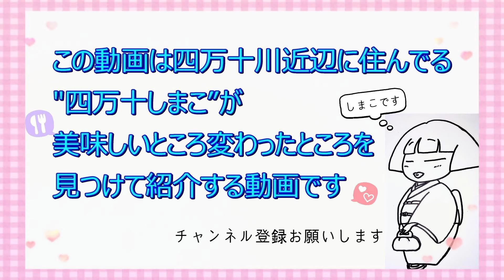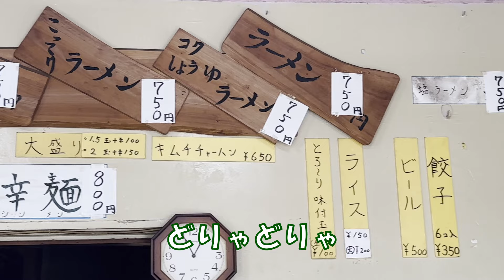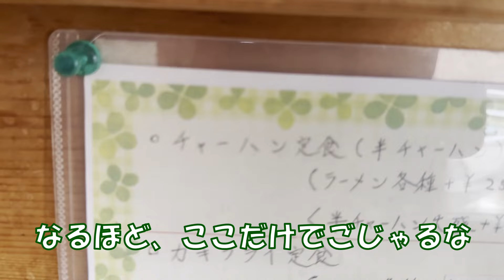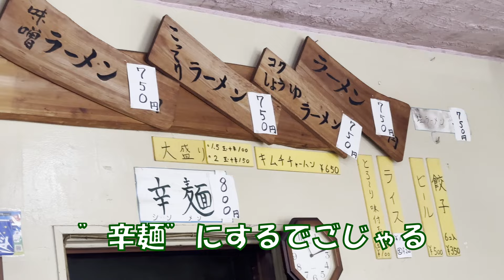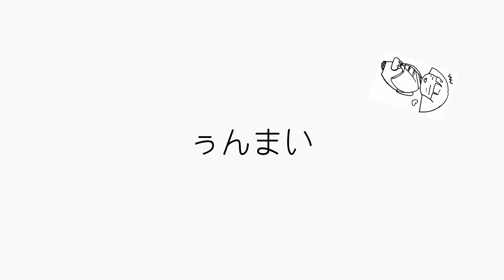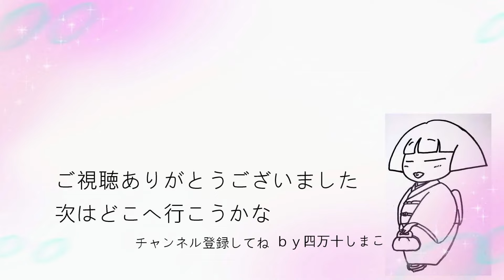【高知県四万十市】口コミで広がるラーメンの美味さ「麺屋 克」vlog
SNS発信何も無し。電話番号すら載せてない。
人が住んでるとは思えないほどの外観。
それでも広まる旨いラーメンの噂。
ラーメン全種類旨いとの噂。
常連さんに教えて貰ったクセスゴラーメン屋さんです。